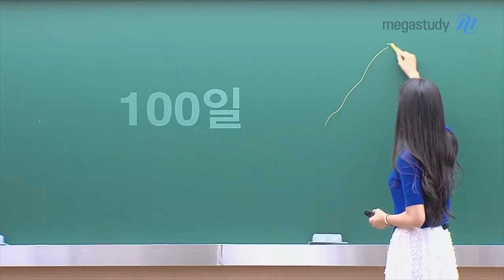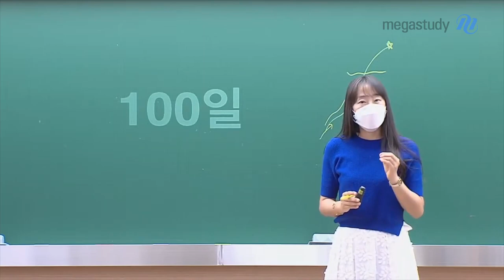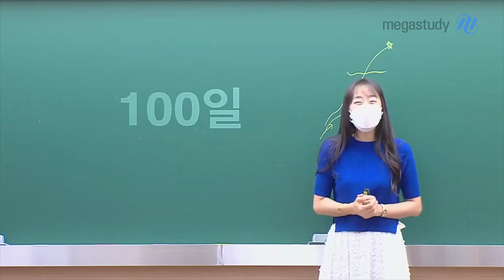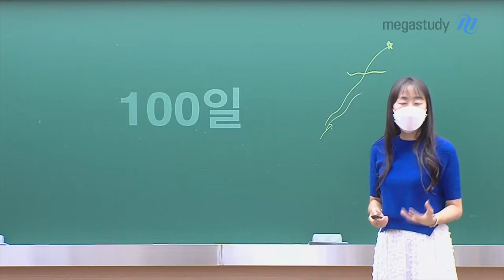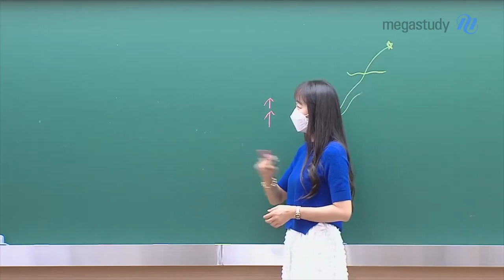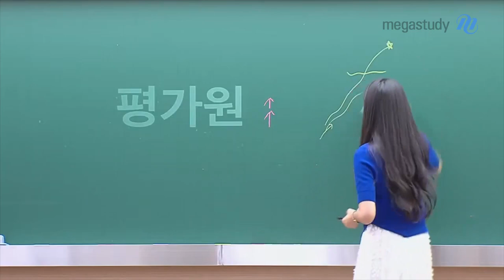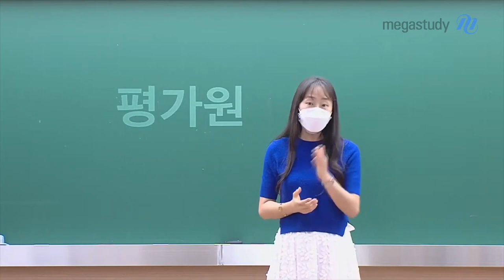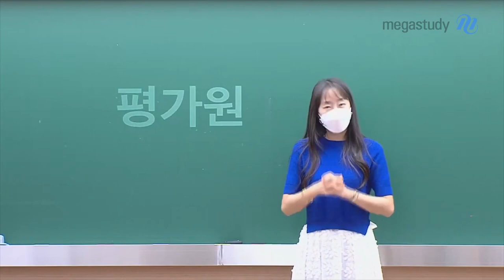[메가스터디] 수학 오르새쌤 - [D-100] 오늘, 나 그리고 평가원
이제 수능이 약 100일 가량 남았습니다.
누구에게는 아직 많이 남은 100일 그리고
누구에게는 얼마 남지 않은 100일 입니다

누구보다 열심히 또박 또박 걸어간
한발이 여러분들에게 하루가 되어준다면,
하루 하루를 충실하게 살다보면,
어느새 여러분들이 원하는 그 곳에 도달해 있을 겁니다.

오로지 나에게 집중하세요!!
나는 지금 무엇을 잘하고 무엇이 부족한지
그것에만 집중해 보세요

오르새 선생님의 날카로운 분석과
감동적인 응원을 보고 싶다면 영상을 클릭하세요 ♥

- 수학 오르새 선생님에 대해 더 자세히 알고 싶다면?